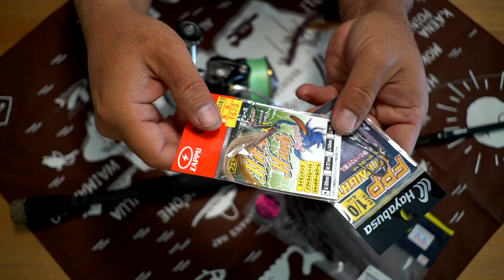デプス「キンクーエア4.8」この時期限定の魔改造したら大活躍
ＳＵＢ！デプス「キンクーエア4.8」この時期限定の魔改造したら大活躍って事で奥村和正社長率いるデプスの高浮力ワーム「キンクーエア」を使ってあのターゲットに挑戦です

浮力があってストレート形状、、、バチ抜けシーバスに使うっきゃ無い！と海っぽいリグを試してみました〜

2020も気になる釣り道具が山盛り！NEW メタニウムの仕様に度肝を抜かれましたが、ステラSW、新しいツインパワーなども気になりますよね！バスロッドではゾディアスがカーボンモノコックグリップを搭載してリニューアルですね！デプスも10年ぶりに関東での出展との事で目が離せません！ギラギラコウゲキを筆頭に巨大なルアーを見るだけでもワクワクしますよね〜！
2020年度は引き続きデプスのコードネームバスやNZクローラーなどの激しい釣りからゲーリーヤマモトのワーム郡を駆使したライトリグの釣りなどなど関東のバス釣り場からホットな釣り動画をお届けして行く予定です。もちろん最新の気になるバスルアーもどんどん購入＆レビューしていきます

55アップしか釣れない！デプス「コードネームバス」に巨大バスが襲い掛かる衝撃映像